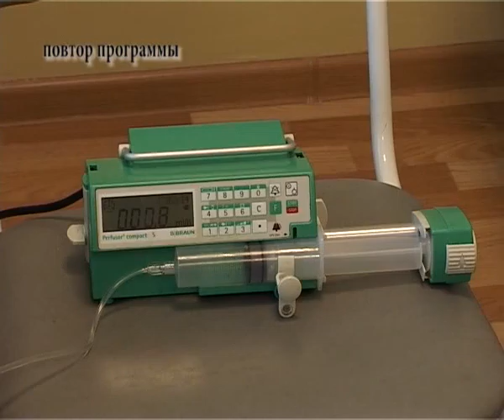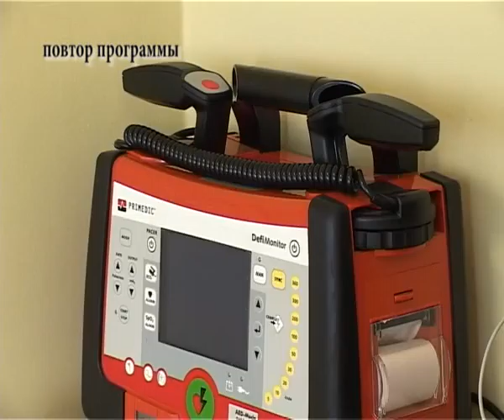Рубрика «О здоровье» - О признаках боли, последствиях и методах лечения сердечно-сосудистых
Рубрика «О здоровье» - О признаках боли, последствиях и методах лечения сердечно-сосудистых заболеваний рассказывает и.о. заведующей кардиологическим отделением НГБ - Светлана Владимирова